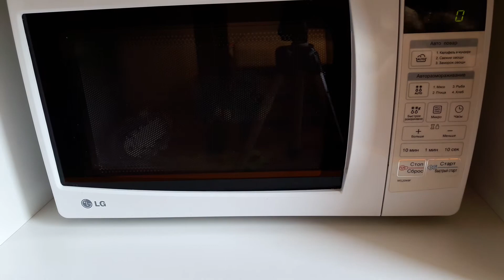ХОМЯКИ ЖУЖИКИ ЗАЛЕЗЛИ в МИКРОВОЛНОВКУ!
Хомяки жужики залезли в микроволновку и съедают всю еду Ам няма и оленёнка Олешки